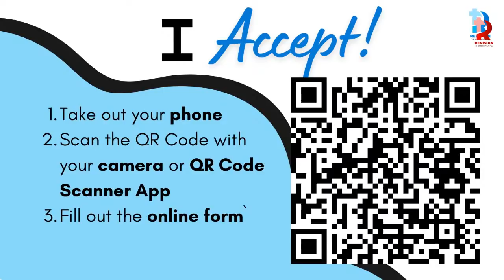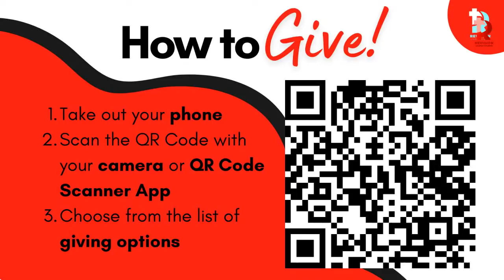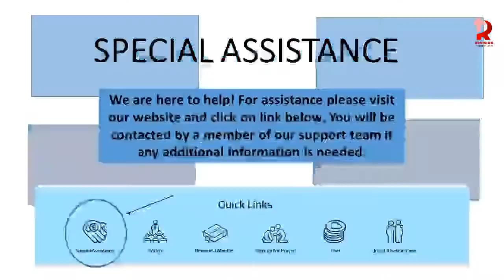"Not This Song Again" December 18th, 2021 Speaker: Pastor Wesley Knight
Consider joining us online for our weekly service! At 11:30 AM EST we'll begin our Saturday service with Pastor Wesley Knight. We're always excited to worship with people from all around the world! Be sure to share today's streaming link with a friend.